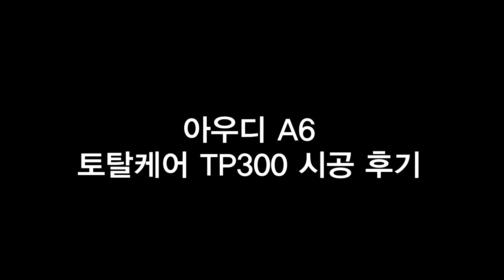넥스가드# TP300 아우디A6 시공영상 [추천썬팅][자외선차단썬팅][열차단썬팅][건물썬팅][루마썬팅][3m썬팅][브이쿨썬팅][레이노썬팅][스미스클럽썬팅][수입차썬팅]]